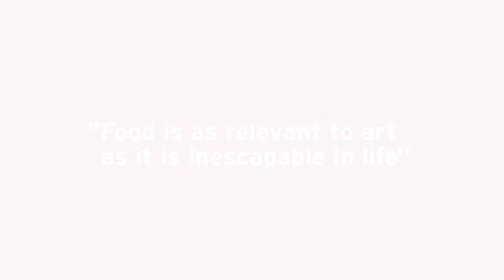Summer 2018 Food & Art Issue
Artillery's Food & Art Issue hits newsstands July 3rd! Make sure you turn to page 34 for "Out to the Galleries with Times Foodie Jonathan Gold" by our Editor in Chief, Tulsa Kinney.
Artists have been working with food for centuries and still are. And why not? Oftentimes art, food, and culture are lumped together. If you're a foodie, then chances are you are an art enthusiast, too. Yes, these are the two of the finest things in life.
Food is definitely fodder for artists. It represents a whole cornucopia of metaphors and philosophies.
It's rife with sensuality and practicality.
Ry Rocklen, Christopher Reynolds, Lauren Halsey, Narsiso Martinez- just some of the artists we cover in the Summer 2018 issue.  8 features, 8 Columns, 10 reviews.
The best summer reading by some of the most respected art writers in the country: Christopher Michno, Leanna Robinson, Tucker Neel, Genie Davis, Anna Hygelund, and Yxta Maya Murray.